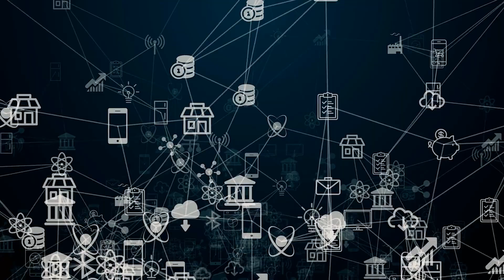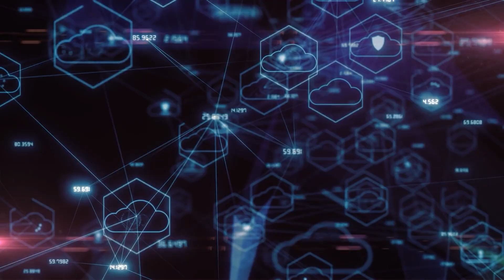AWS Resource Groups: 7 Things You MUST Know ⚡️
AWS Resource Groups lets you manage and automate tasks on large numbers of resources at one time.

Hi Guys, this is Abi from GokceDB and in this video, you are going to learn 7 things about Resource Groups in AWS. Let's get into it.

1. A resource is an entity that you can work with such as EC2 instance or an S3 bucket. A resource group is a collection of resources that are all in the same AWS Region, and match the criteria specified in the group's query.

2. There are two types of queries you can use to build a group. The first type is Tag-based and the second is CloudFormation stack-based.

3. Tags are keys that help identify your resources within your organization. Tag-based resource group bases its membership on a query that defines a collection of resource types and tags.

4. An AWS CloudFormation stack-based resource group bases its membership on a query that defines a CloudFormation stack in your account in the current region. You can optionally choose resource types within the stack to be in the group as well.

5. Resource groups can be nested. This means that a resource group can contain existing resource groups in the same region.

6. By default, the AWS Management Console is organized by AWS service. However, with Resource Groups, you can create a custom console that organizes information based on criteria specified in tags, or the resources in an AWS CloudFormation stack.

7. Use cases for using resource groups include applications that have different phases such as development, testing, and production, projects managed by multiple departments, or resources that run on a specific platform such as Andriod or iOS.

In summary, AWS resource groups help you organize your AWS resources so you can perform bulk actions such as applying security patches and upgrading applications.